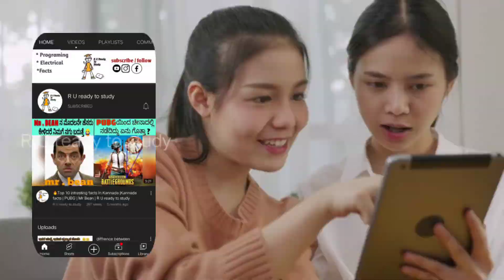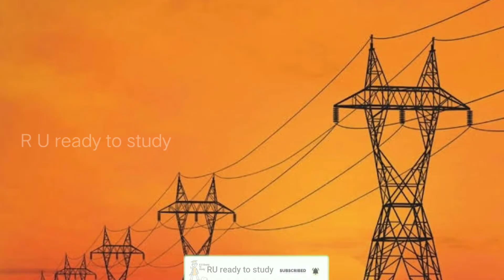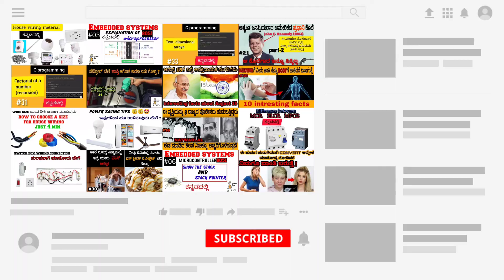Why neutral wire is not in transmission line | explain in kannada | R U ready to study